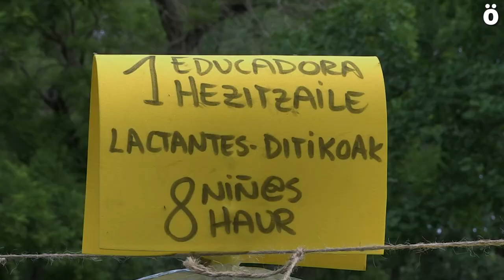Haur eskoletako familiek zerbitzu duina eta publikoa aldarrikatu dute 0 3 hezkuntzarako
0-3 Plataformak antolatuta, gaur jolas eta aldarrikapen gunea bihurtu dute Antoniutti Parkea Nafarroako haur eskoletan garatzen ari den greba mugagabeari beste bultzada bat emateko asmoz. Gaurkoan, familiek hartu dute protagonismoa haur eskolak publikoak eta duinak eskatzeko eta langileei babesa eta elkartasuna adierazteko.